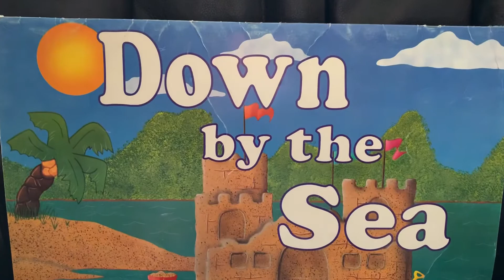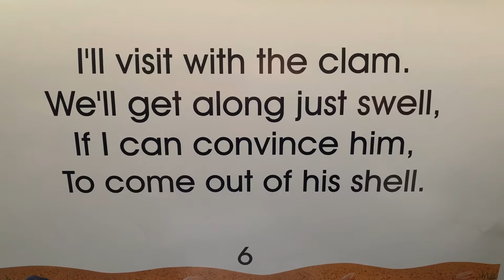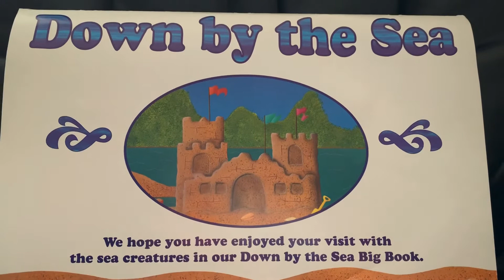Down by the bay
Just singing down by the bay